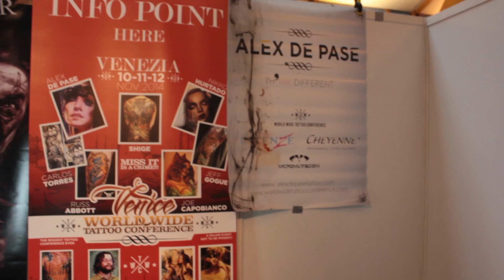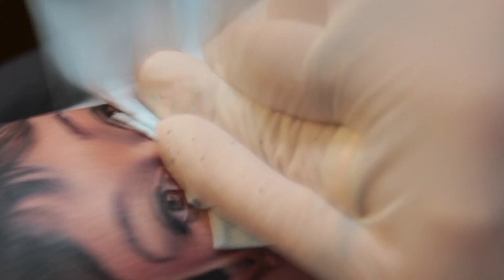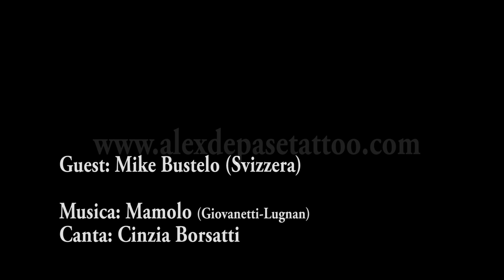Alex De Pase - How it's made! - Audrey Hepburn in Festival de Tatouage de Chaudes Aigues 2014